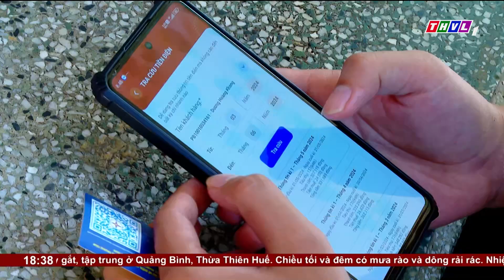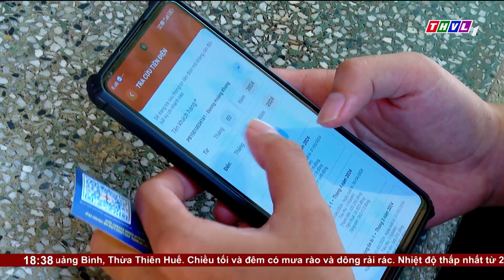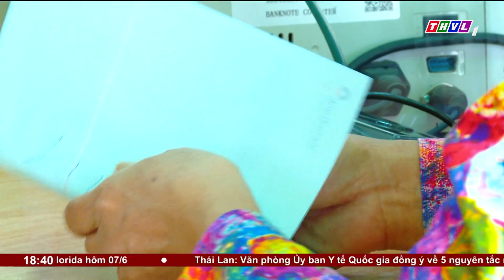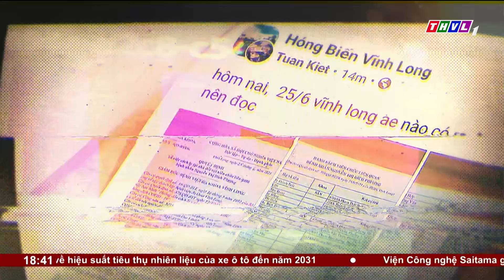Thời sự 18h30 (08/06/2024)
Chương trình Thời sự 18h30 (08/06/2024) có những nội dung chính sau:
1. Quốc hội thảo luận về đề nghị phê chuẩn văn kiện gia nhập Hiệp định Đối tác Toàn diện và Tiến bộ xuyên Thái Bình Dương của Liên hiệp Vương quốc Anh và Bắc Ireland.
2. Vĩnh Long ra quân Chiến dịch thanh niên tình nguyện hè và Chương trình tiếp sức mùa thi năm 2024 với  phương châm “rộng khắp, an toàn, hiệu quả, bền vững”
3. Cảnh báo tình trạng mạo danh cán bộ Công an để lừa đảo
4. Nhiều hoạt động hấp dẫn tại Festival Huế 2024

⬇️⬇️⬇️ Tải THVL Audio để nghe đầy đủ